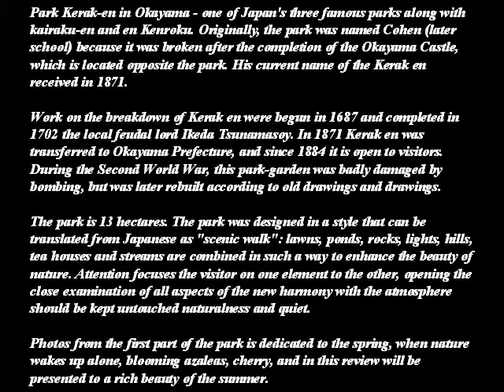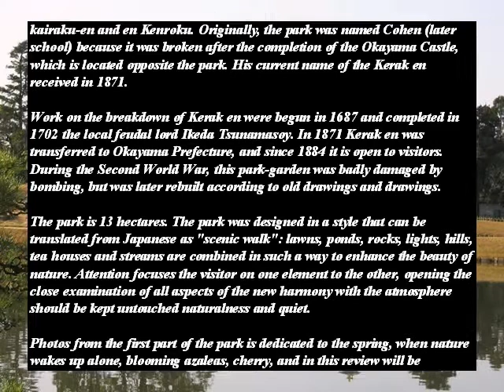JAPANESE - PARK KERAK' EN - A C -